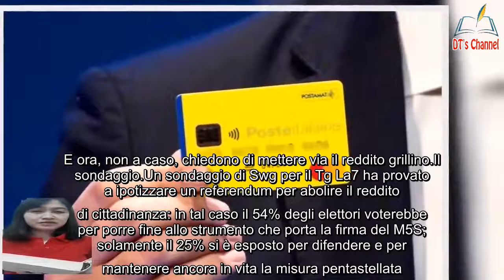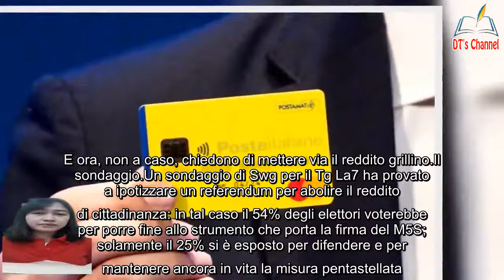Il sondaggio che gela Conte e il M5s cosa pensano gli italiani del reddito di cittadinanza